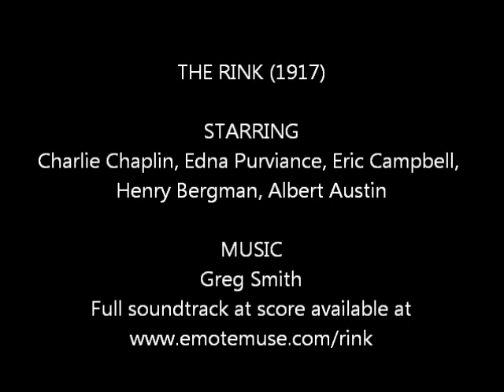The Rink (score by Greg Smith) - Sample (Lunch order; cocktails, kitchen scurry)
1917 Silent film starring Charlie Chaplin, Edna Purviance, Eric Campbell, Henry Bergman & Albert Austin.  Music score by Greg Smith.